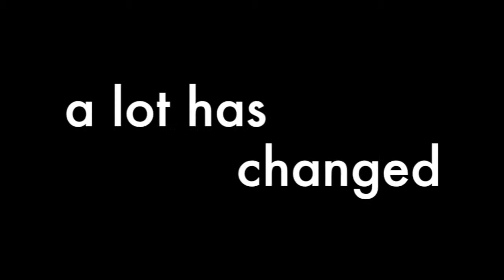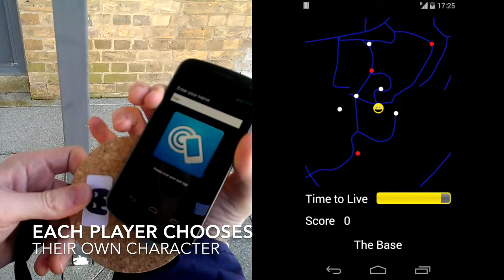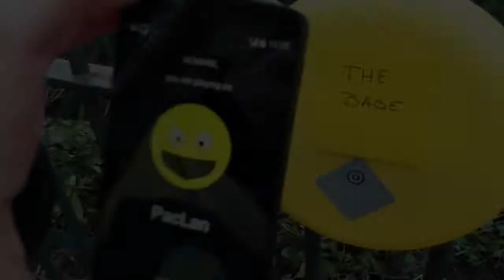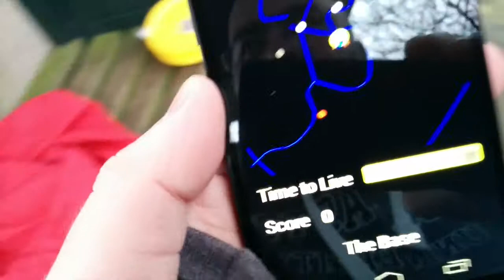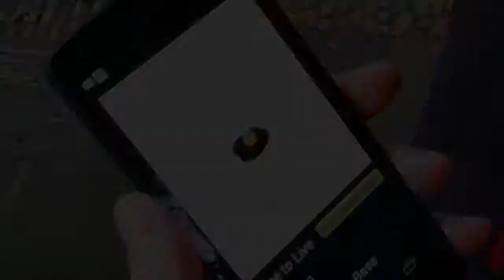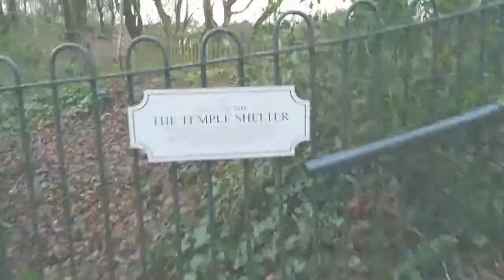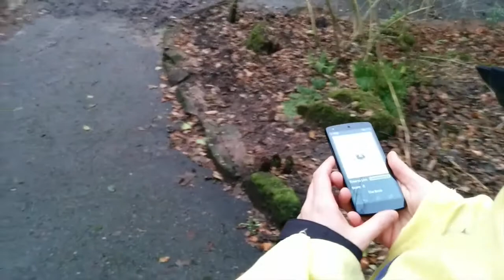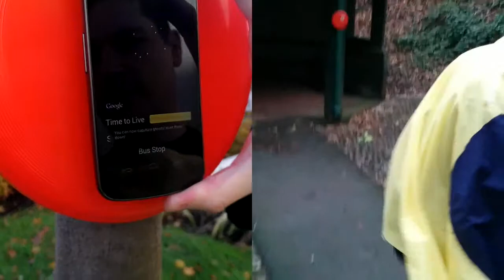PAC-LAN: THE ZOMBIE APOCALYPSE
A promotional video for the novel Location Based Game: PAC-LAN. The video shows in game and trial footage.